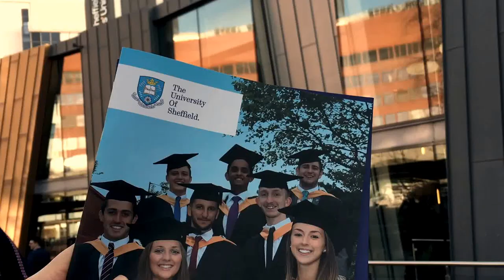Graduation 2017 [UOS]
UoS - University of Sheffield, UK.
Inspire others, with or without your intentions to do so.
Okay! My goal for next year. Dah balik bilik, study. Next week exam. (┛✧Д✧))┛彡┻━┻